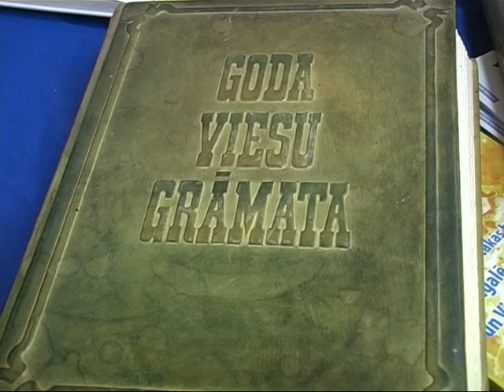Līvānu stikla fabrikas muzejam būs jaunas mājas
Pirmā lieta, kas daudziem ienāk prātā, izdzirdot vārdu „Līvāni", ir stikls. Un kā nu ne? Kopš 19.gadsimta te darbojusies Līvānu stikla fabrika, kurā tapušie izstrādājumi jau vairākus gadu desmitus aplūkojami Līvānu stikla fabrikas muzejā -- fabrikas administrācijas ēkā. Bet drīzumā muzeja ekspozīcija tiks pārcelta uz jaunām telpām.
    Latgales mākslas un amatniecības centra vadītāja Ilze Griezāne stāsta: „Līvānu stikla fabrikas muzejs durvis vēra 1979.gada 6.novembrī. Veselus 33 gadus tas savās telpās ir priecējis apmeklētājus, izraisot sajūsmas saucienus un pateicības vārdus par skaistumu, ko cilvēki šeit ir skatījuši."
Gadu gaitā eksponātu skaits ir izaudzis gandrīz līdz 5000. Ikviens no tiem parāda Līvānu stikla fabrikas vēsturi, kas ir vairāk nekā 100 gadu sena.
    Tā kā muzeja eksponāti kopš 2009.gada ir Līvānu novada pašvaldības īpašums, bet telpas, kurās šobrīd atrodas muzejs, ir privātīpašums, jau pirms diviem gadiem tika izveidota jauna zāle muzeja izvietošanai -- uzcelta piebūve Latgales mākslas un amatniecības centram. Tagad arī saņemts Eiropas Savienības atbalsts muzeja iekārtošanai. Šobrīd aktīvi tiek iekārtota muzeja jaunā telpa. Tās interjera dizaina autors Raimonds Vindulis stāsta, ka muzeja zāle iecerēta mūsdienīgā stilā ar vizuāliem efektiem: „Jaunā stikla muzeja zāle gaidīs apmeklētājus aprīkota ar mūsdienu muzejam atbilstošu, gaišu un patīkamu aprīkojumu. Nāciet ciemos, skatieties un novērtējiet! Gaidīs arī dažādi interesanti pārsteigumi."
    Pagaidām vēl muzeja zāli klāj celtniecības putekļi. Bet, kad viss būs gatavs, Latgales mākslas un amatniecības centra darbiniekiem sāksies lielais darbs -- vajadzēs saudzīgi un uzmanīgi pārvest visus muzeja eksponātus. Ekspozīciju jaunajā zālē varēs aplūkot jaunajā tūrisma sezonā, bet konkrēts datums vēl nav noteikts.
    Diemžēl vienīgais, ko nevarēs paņemt līdzi uz jauno zāli, ir īpašā muzeja smarža un pagājušā gadsimta šarms. Pēdējā iespēja to izbaudīt būs 3. un 6.novembrī, kad no pulksten 10:00 līdz 16:00 ikviens varēs apskatīt muzeja ekspozīciju vēsturiskajās telpās, Zaļajā ielā 23, bez maksas. Savukārt 6. novembrī pulksten 16:00 ikviens, īpaši bijušie stikla fabrikas darbinieki aicināti sanākt kopā, lai svinīgi slēgtu vēsturiskās muzeja telpas.

    Sandra Paegļkalne